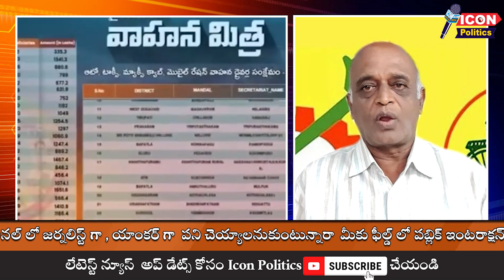రాజకీయ కురుక్షేత్రం ఎవరి మధ్య || Political War In Andhra - Troubles Common Men ||@Icon Politics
Visit Again.